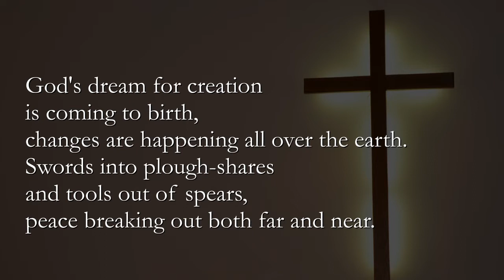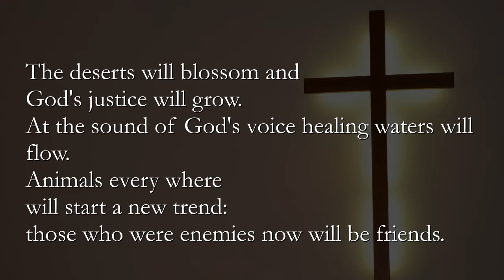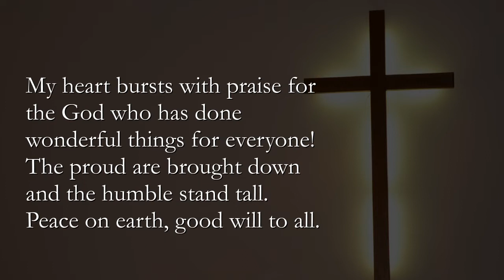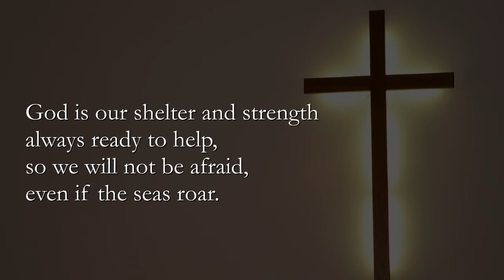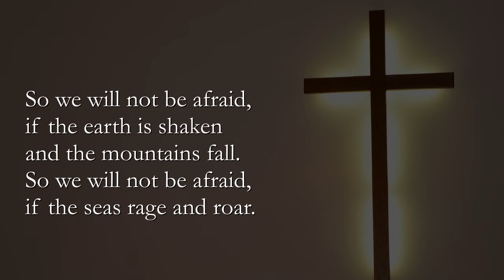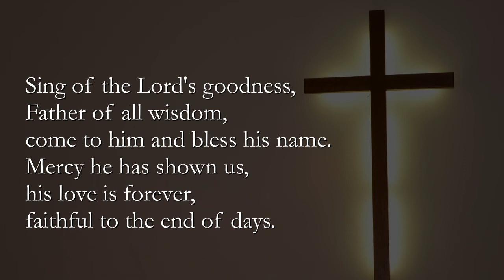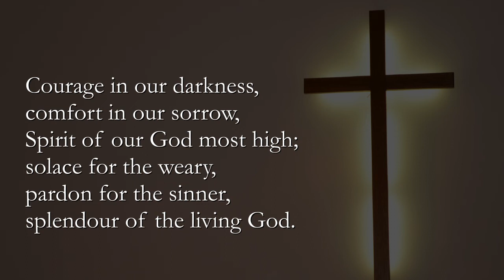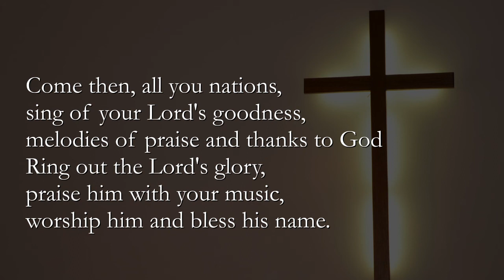Fear ye not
Service of worship based on Isaiah 43: 1 - 7 & Luke 3: 15 - 22.